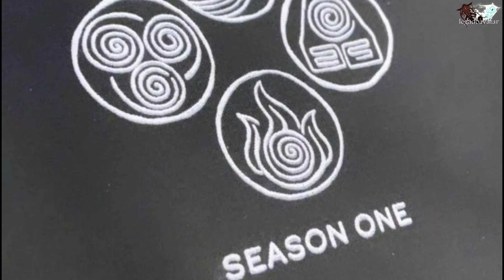Todo sobre el Live Action de Avatar en Netflix (Actualizado al Fin de Rodaje)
Muy buenas a todos. En esta ocasión les comparto un vídeo en el que recopilo toda la información de la serie Avatar en live action de Netflix. Actores, directores, productores, CGI, fecha de estreno y más.